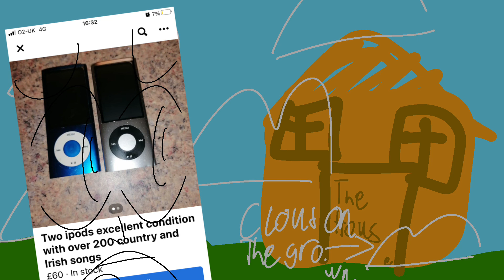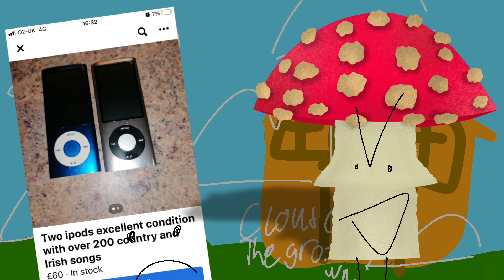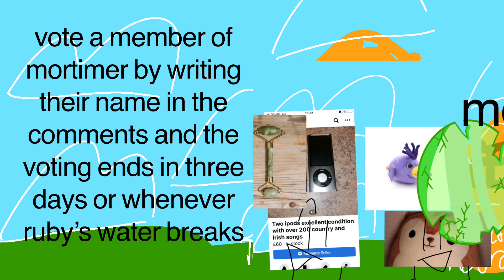OSS Two 1: It’s So Preppy In Here!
10 COMNTESTANTS. A PRIZE I THINK. IDKNOW IF THERES W PRIZE….
OBJECT SOUP SHOW SEASON TWO.

SONGS IN BACKGROUND WRE BABY IN THE KICTRHEN BY AYESHA EROTICA AND UR SO GAY BY KATY PERRY, (i LOVE Katy perry…….)
sincho from itemlabel.com.
sawyer is a SQUISHMALLOW. WHAT